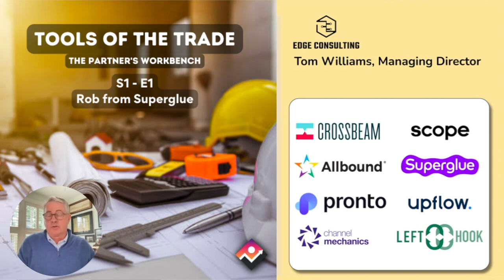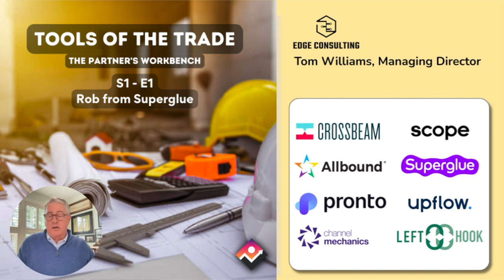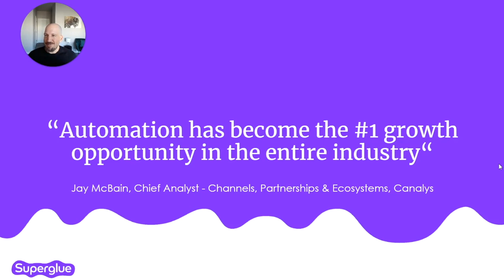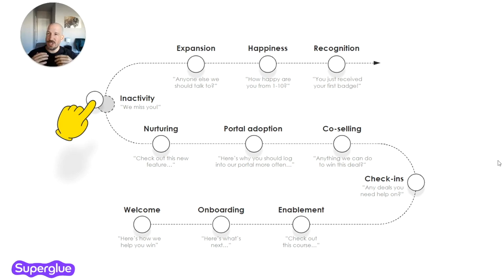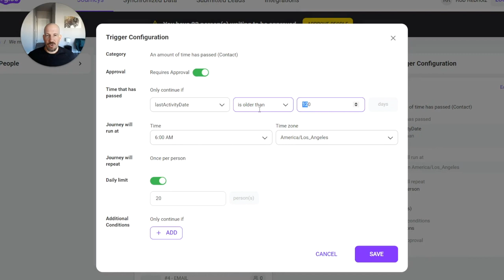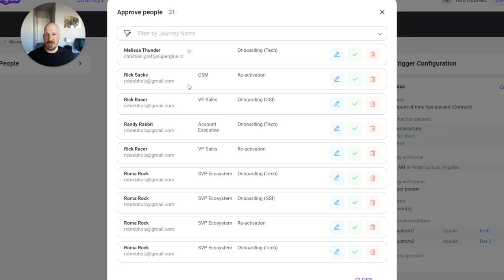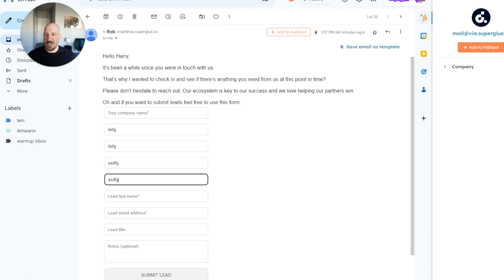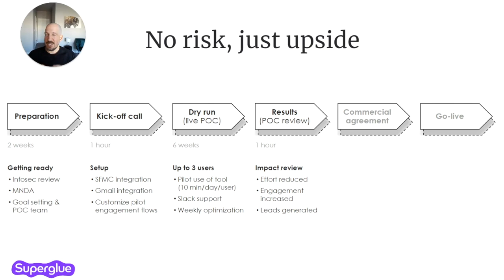Tools of the Trade Episode #1 - Rob Rebholz from Superglue.io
In this week's episode, Rob Rebholz, Co-founder and CEO talks about how Superglue.io enables partnership teams to unlock revenue potential via automation and sophisticated comms. See how Superglue seamlessly integrates with your tech stack and enables your team to create better partner experiences with less effort. With Superglue, everyone in your ecosystem knows you, trusts you, feels valued, and ultimately drives more business your way.